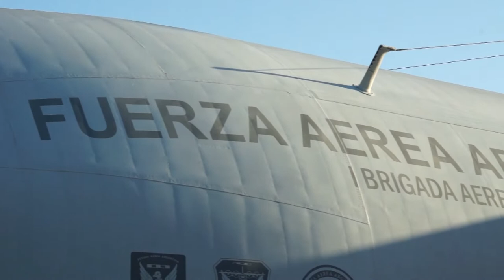Dos aviones Hércules C-130 partieron hacia Perú para traer de regreso a 140 argentinos